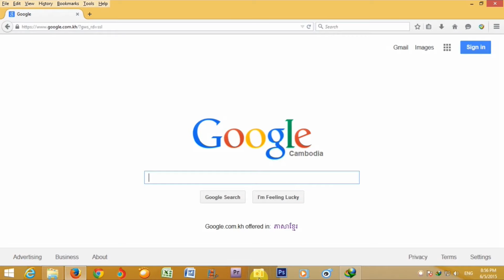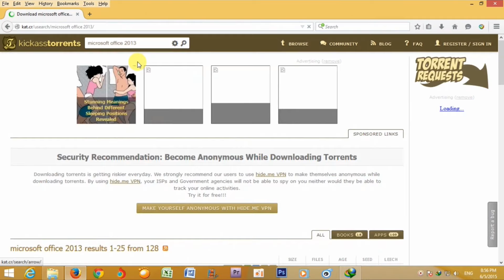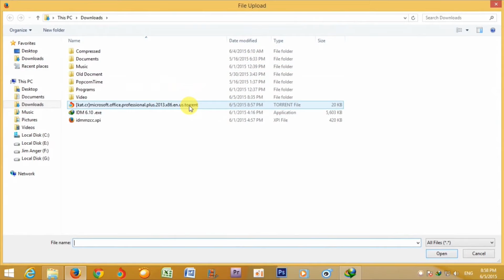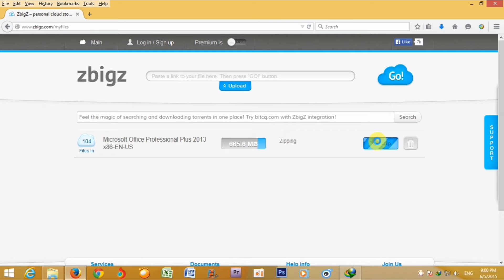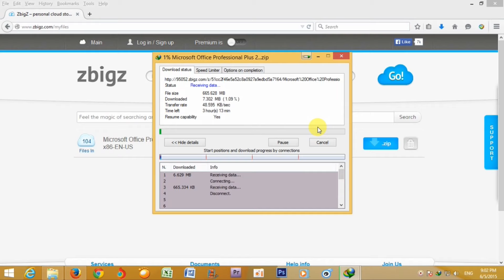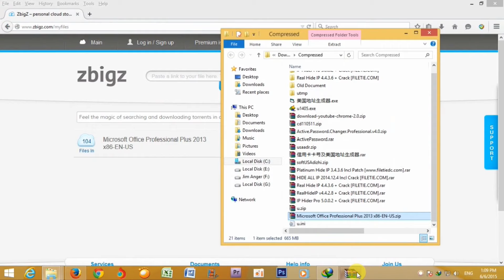How to download torrents with IDM - [គន្លឹះ] Download Torrents ដោយប្រើកម្មវិធី IDM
Welcome to iTecTube Channel, iTecTube Channel is the best technology Channel in Cambodia which provide the most useful knowledge of technology such as Phone, Computer,
Game, Application, Software, Hardware ...

iphone
ipod
ipad
iphone 2
iphone 3G
iphone 3GS
iphone 4
iphone 4S
iphone 5
iphone 5S
iphone 5C
iphone 6
iphone 6 Plus
ipod 2
ipod 3
ipod 4
ipod 5
ipad 2
ipad 3
ipad 4
ipad air
ipad air 2
ipad mini
Apple
iMac
MacBook
Dell
Acer
Asus
Toshiba
Intel
Fujitsu
HP
Compaq
Sony
IBM
SamSung
Gmail
Yahoo
Skype
Google
Microsoft
Microsoft Windows
Microsoft Offices
Adobe